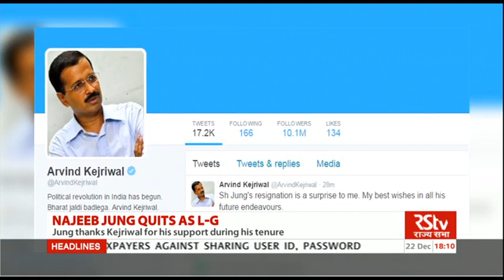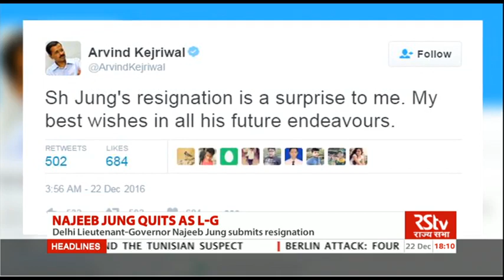English News Bulletin – Dec 22, 2016 (6 pm)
In a surprise development … Delhi’s Lieutenant-Governor Najeeb Jung resigns from his post… His office says he will return his first love academics

War of words in Uttar Pradesh … Prime Minister Modi targets Rahul Gandhi and Congress leadership with taunts and sarcasm in Varanasi… Questions its opposition to demonetisation

Congress Vice-President Rahu Gandhi responds to Modi’s attack in Baharaich … Asks the crowd why isn’t the Prime Minister responding to his charges…

Ravichandran Ashwin named in the ICC Test Team for year 2016 … No place for Virat Kohli … who is named captain of ICC's ODI team of the year